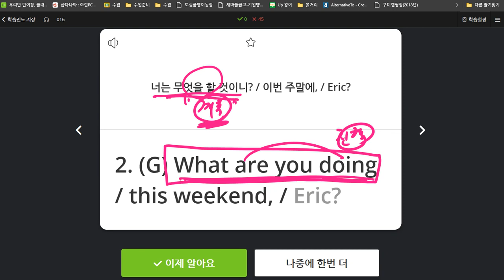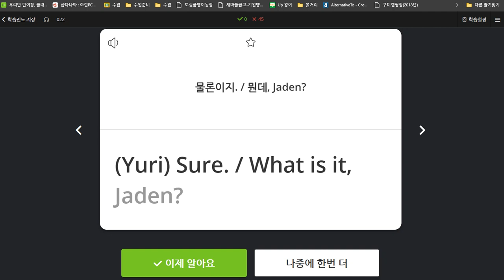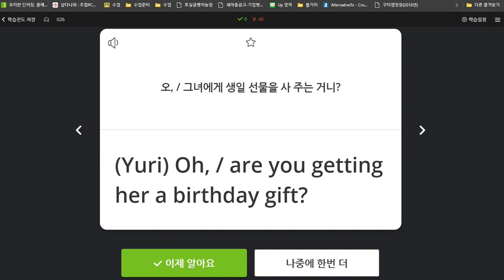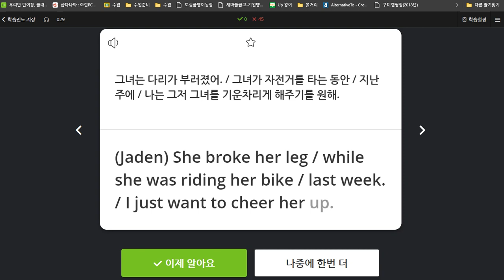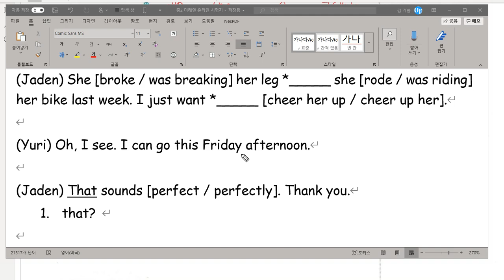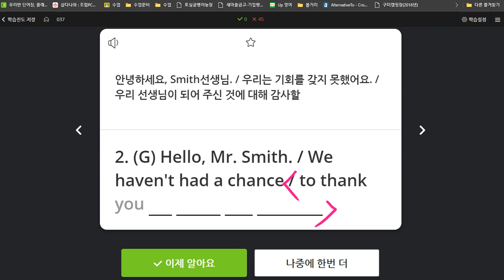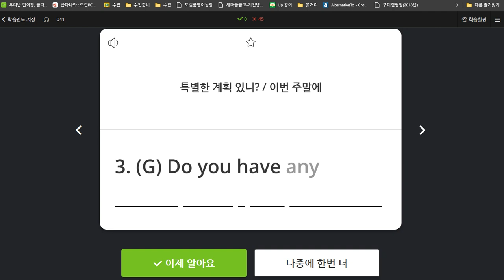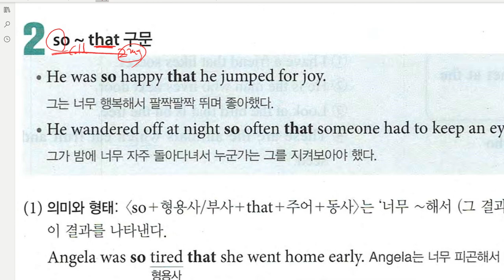중2 미래엔 4과 대화파트 2020 07 06